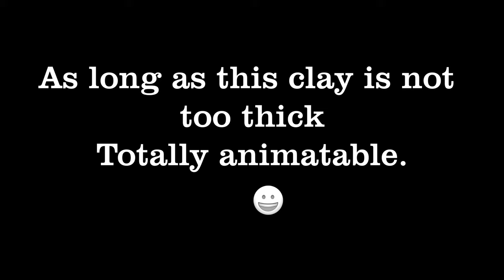Edna WormdoTest animation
So I managed to make a little earthworm out of Cosclay and twisted wire. She is so cute! I call her Edna Wormdo. Yeah, it is a vague Red Dwarf referance. She animates beautifully. Not nuaced nuanced, but fairly good range of movement. This is just initial tests. I plan to work on a set and try doing actual animation animation in the next couple of days.